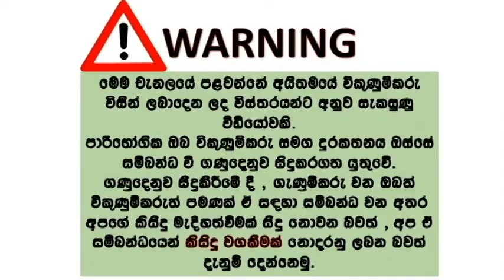mazda family car for sale | ikman.lk wahana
*සම්පුර්ණ ගාණ - 2900000*
*ෆිනෑන්ස්              - 1037300*
*අතට                    - 1862700*
*එකවර මුදල් ගෙවා ලබා *ගන්නෙනම්         - 2750000*
*වාහනය බලන්න පුලුවන් කුරුණෑගල, මැල්සිරිපුර*
*වාහන වර්ගය - මැස්ඩා ෆැමිලි*
*දාරිතාවය         - 1320 cc*
*නිස්පාදිත වර්ශය -1997*
*ලියාපදිංචි වර්ෂය -2001*
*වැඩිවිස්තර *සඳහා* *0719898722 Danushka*